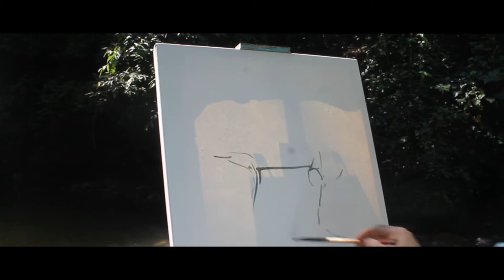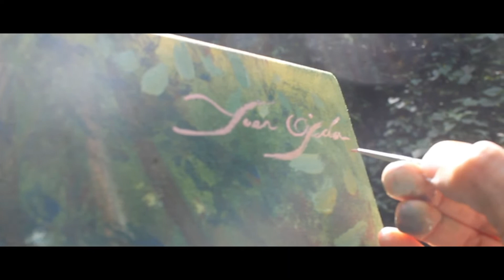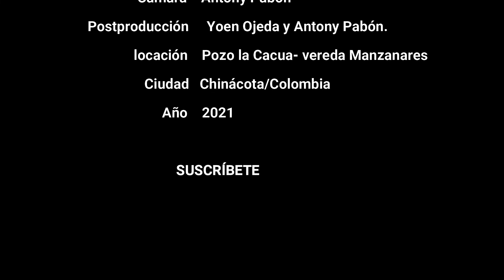PINTANDO EL POZO DEL AMOR//YOEN OJEDA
En el presente video, Yoen Ojeda se dirige a pintar un pozo emblemático de Chinácota/Colombia, conocido como el pozo de la "Cacua" en lengua Indígena(Chitarera) y comúnmente llamado "el Pozo del Amor" ubicado en la vereda de Manzanares.